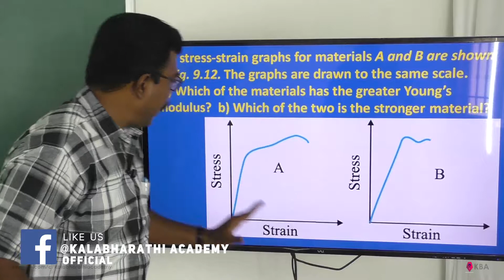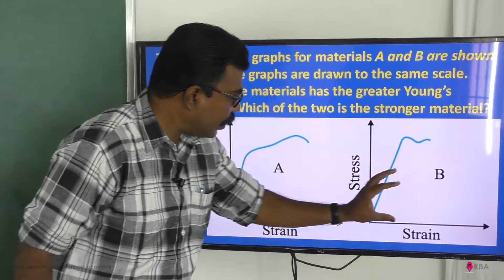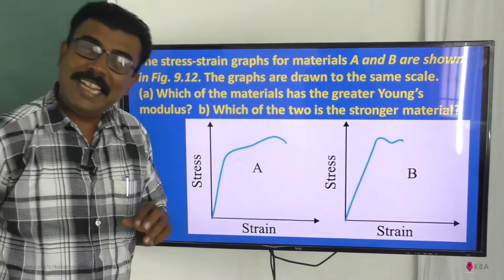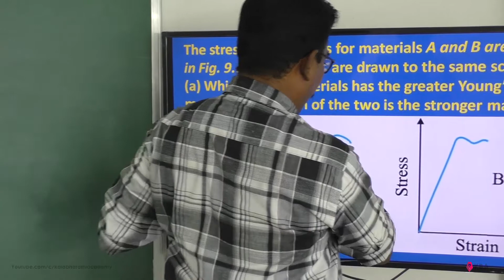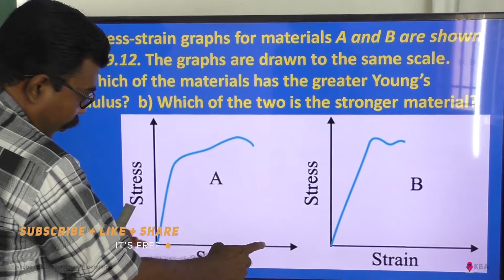Class 11 Physics NCERT Solutions Ex 9.3 Chapter 9 Mechanical Properties of Solids KBA